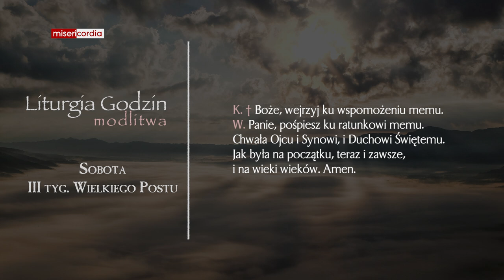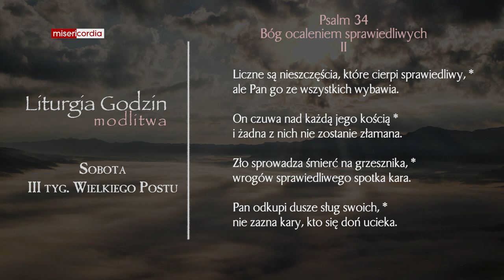Liturgia Godzin | Modlitwa Południowa | Sobota, III tyg. Wielkiego Postu